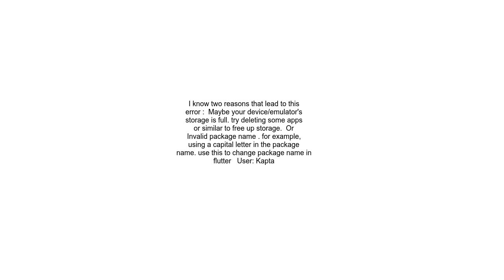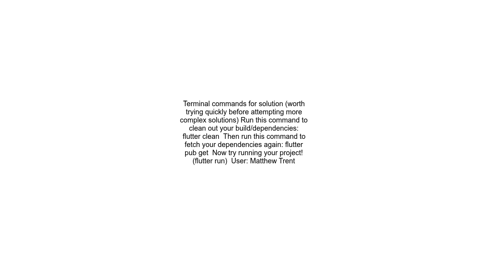ADB exited with exit code 1